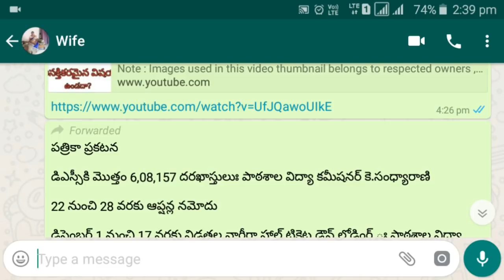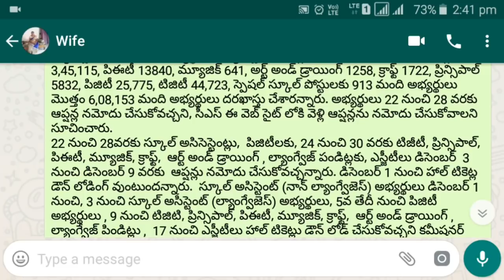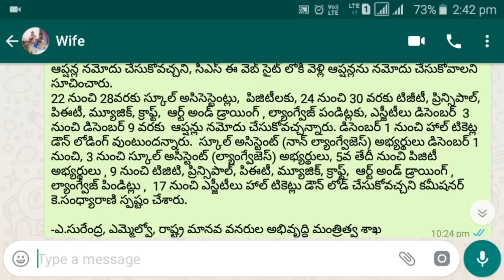AP DSC 2018, WEB OPTION'S , SUBJECT WISE APPLICATION! AP DSC LATEST NEWS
AP DSC 2018, WEB OPTION'S , SUBJECT WISE APPLICATION, AP DSC LATEST NEWS,"AP DSC 2018 MOCK TEST